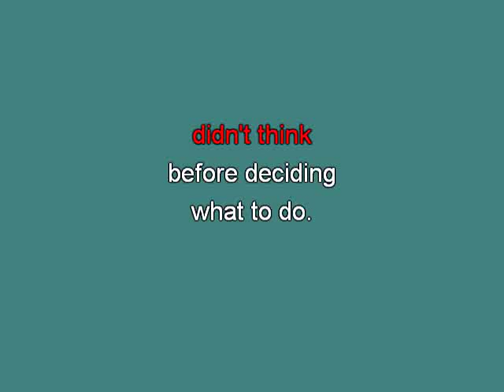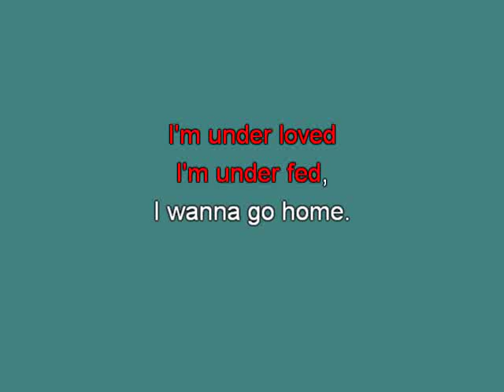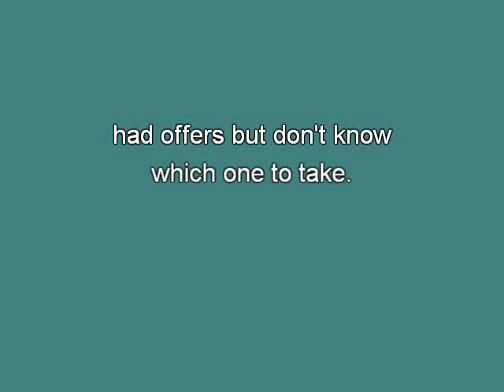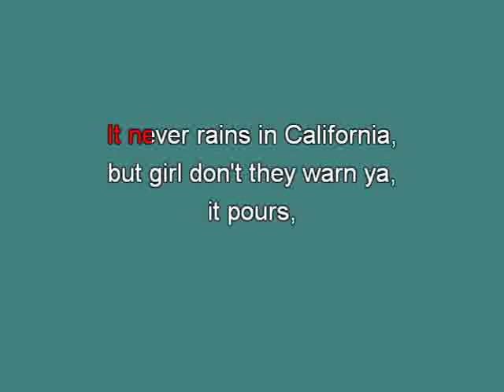Albert Hammond It never rains in California sw [karaoke] [karaoke]